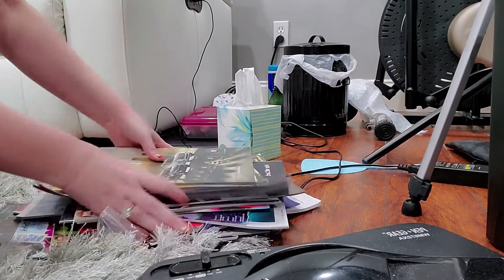CLEAN AND RENOVATE WITH ME CLEANING MOTIVATION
Hubby and I are cleaning and renovating our home today. If you need motivation to clean and renovate your home make sure to watch. Mark is putting recessed lighting in our Kitchen and living room also. We accomplished so much for this video I hope yall enjoy!

Recessed lighting

My vlogging equipment:
Canon 90d
Cell Phone camera tripod
18-55mm lens
Ring Light
(Amazon links)